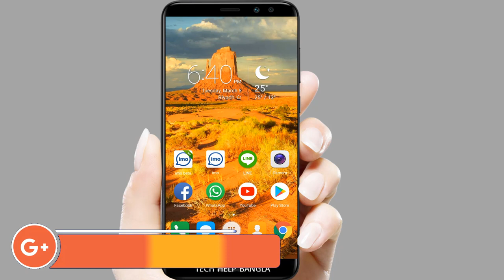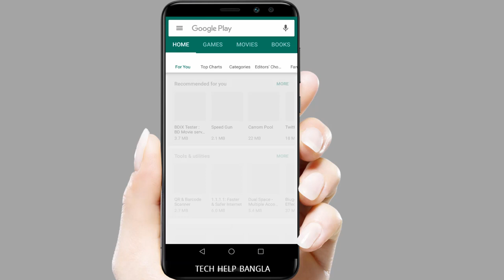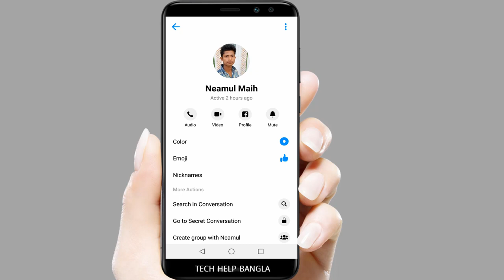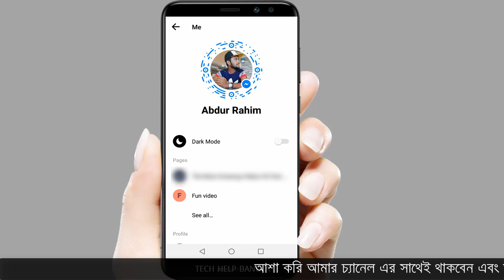How to Enable Dark Mood on Facebook Messenger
Facebook is Activate secret dark mode for Messenger. The black theme for messenger is hidden on settings. In this video I show you how to enable and turn on night mode for Facebook Messenger app black mode easily in any android phone. Change every things to “dark mode” or ”night mode” in Facebook messenger.